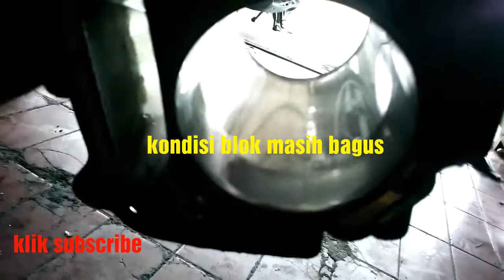cara memaksimalkan performa mesin jupiter z part 1 membongkar blok silinder dan head silinder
Video kali ini akan di jelaskan cara membongkar silinder head dan blok siLINder.
Tonton terus ya sobat..